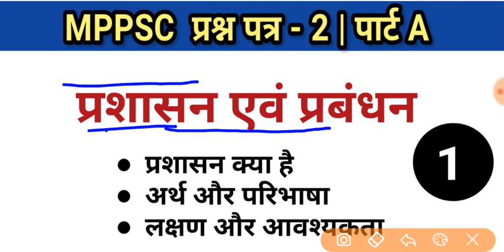P/1 प्रशासन का अर्थ, परिभाषा, आवश्यकता | MPPSC Mains 2020-21 | Paper 2 Part A | To The Point Notes